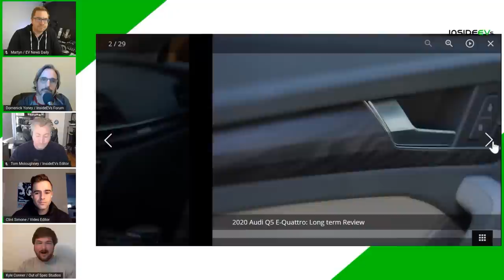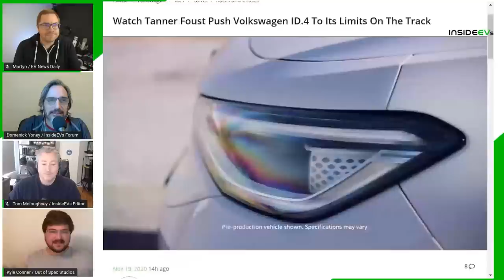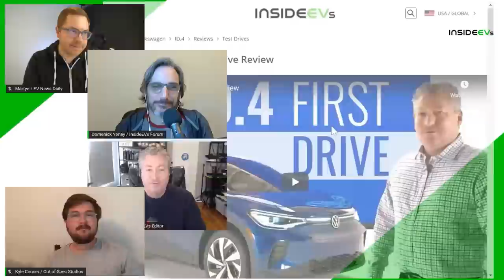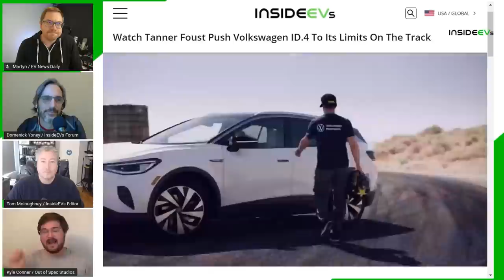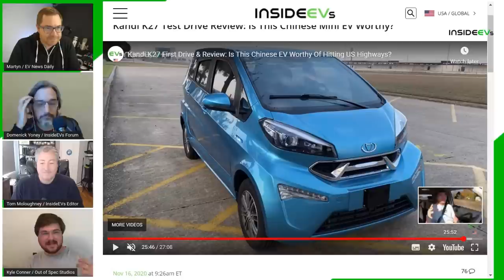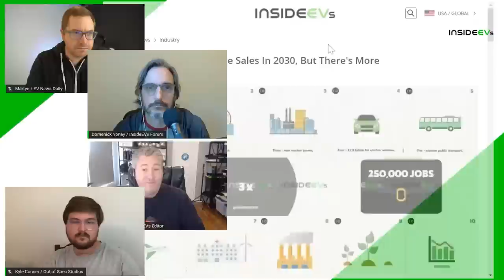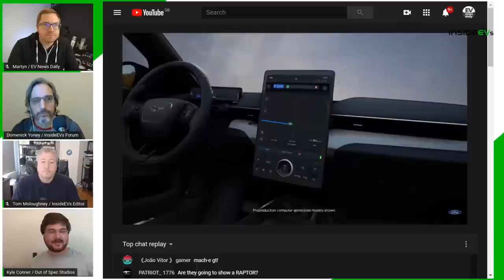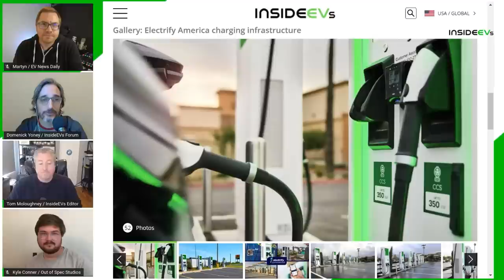We Drive The Volkswagen ID.4, We Drive The Kandi K27 and General Motors Speeds Up EV Plans